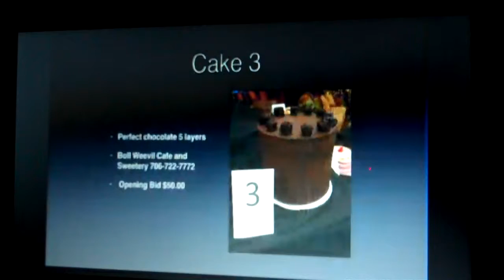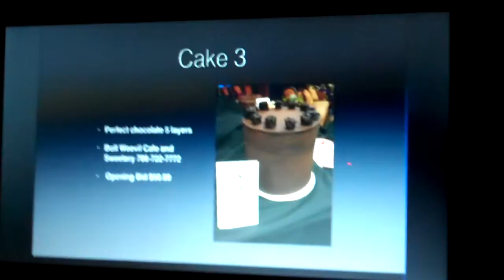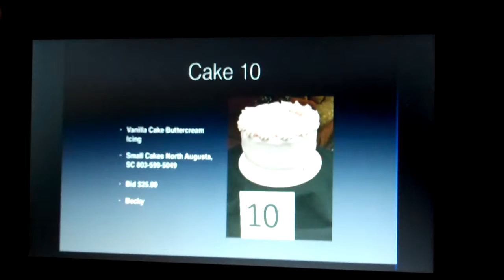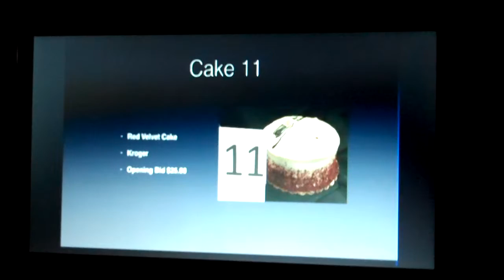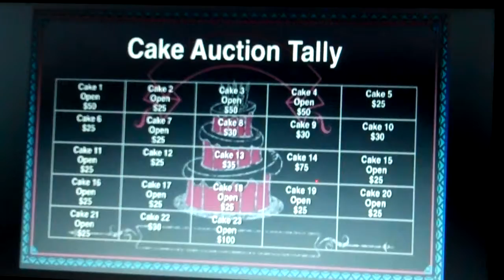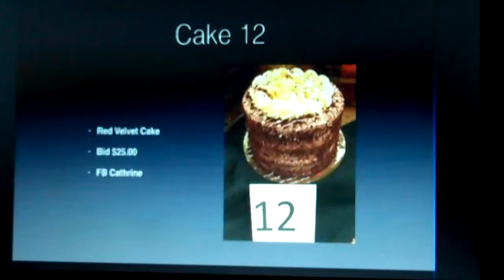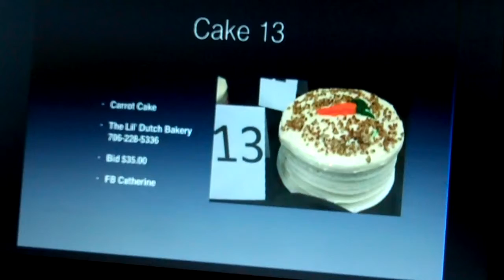The Brazzells live on WPBI 49